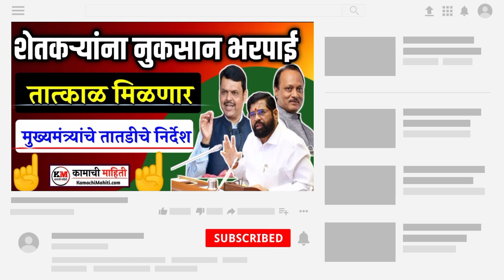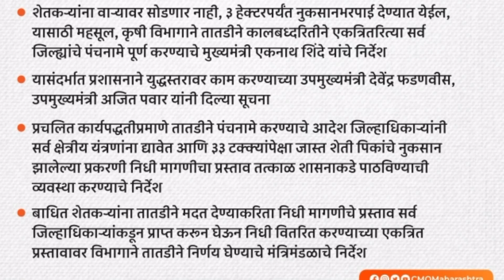शेतकऱ्यांना नुकसान भरपाई तात्काळ मिळणार मुख्यमंत्र्यांचे तातडीचे निर्देश Immediate Relief To Farmers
शेतकऱ्यांना नुकसान भरपाई तात्काळ मिळणार मुख्यमंत्र्यांचे तातडीचे निर्देश

Immediate Relief To Farmers

या 16 जिल्ह्यात अवकाळी 99 हजार हेक्टर बाधित निधी मागणीचा तात्काळ आदेश |

Compensation For Crop Damage

Ativarushti Nuksan Bharpai

pik Nuksan Bharpai 2023

Nuksan Bharpai List

Nuksan Bharpai Update Today

नुकसान भरपाई

सततच्या पावसाचे अनुदान

Nuksan Bharpai Anudan

Avkali nuksan bharpai

Nuksan Bharpai Update

garpith nuksan bharpai

गारपीठ नुकसान भरपाई